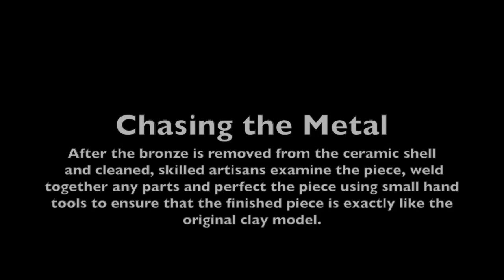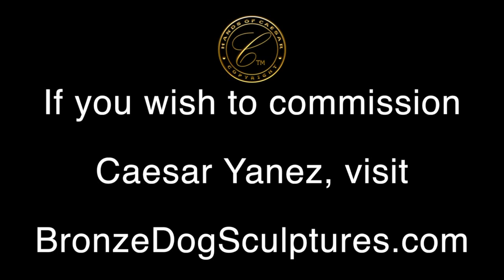Art Foundry Poodle Dog Sculpture in Bronze Process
This video shows the art foundry process for a life size dog sculpture from the metal chasing to the finished custom patina.

For more information on how to commission Caesar Yanez for a custom dog sculpture visit his website. There you will find additional images and videos on other completed bronzes.